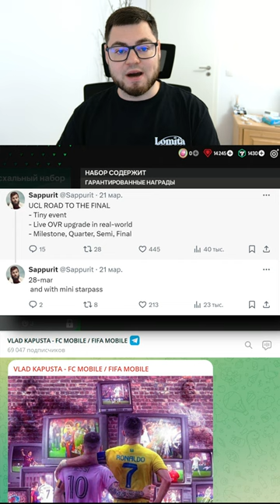СОБЕРИ ВСЕ 3 ПАСХАЛЬНЫХ ЯЙЦА И ПОЛУЧИ ЛЮТЕЙШИЙ НАБОР БЕЗ ДОНАТА ОТ ЕА В FC MOBILE 24